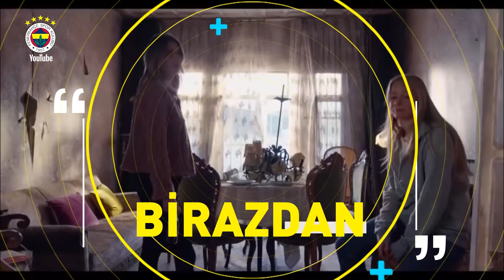Serkan Yakın ile Yakın Markaj | Bade İşçil